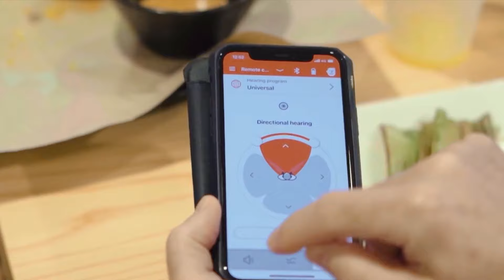Hear the Difference with Styletto X: Expert's Top Pick! ~ vb4219